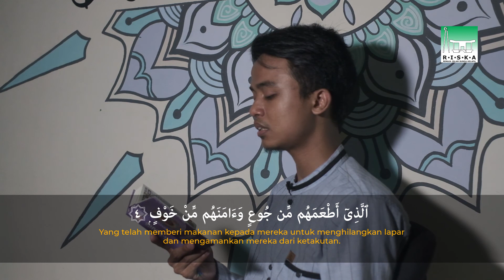Ahmad Maulana Yusuf - Surat Al Quraisy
Bismillahirrahmanirrahim

🌟 QS. Al Quraisy 🌟

Ramadhan hari ke-28. Harus makin semangat untuk tilawah dan muraja'ah, karena kita sudah di penghujung Ramadhan. Hari ini bareng-bareng kita baca Surat ke-106 Quraisy.

Surat ini merupakan sebuah kelanjutan kisah. Setelah Allah membinasakan Ashabul Fiil (para penunggang gajah yang ingin menghancurkan Ka’bah) dan memenangkan kaum Quraisy. Allah juga memberikan rasa aman kepada mereka, juga memberi maslahat untuk mereka. Atas nikmat tersebut, Allah memerintahkan mereka untuk bersyukur.

Yuk! Berakrab diri dengan Al Qur'an, bukan seberapa banyak kamu mengkhatamkan Al Qur'an tapi seberapa sering kamu membaca Al Qur'an.

👳🏻‍♂️ Ahmad Maulana Yusuf
Quran Reciter

Divisi Humas Remaja Islam Sunda Kelapa
Divisi Bidang Kajian Publik

MUDA, GAUL, BERKARYA